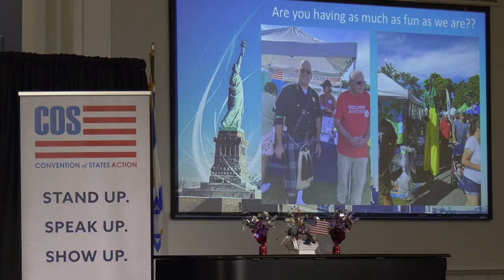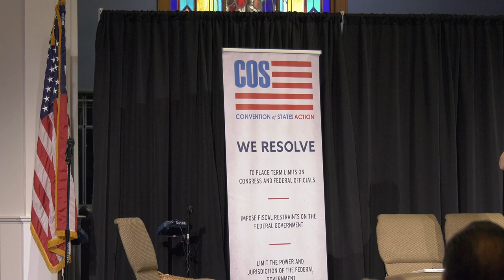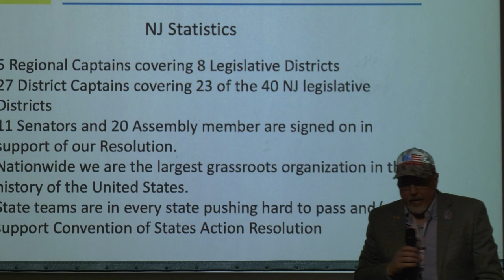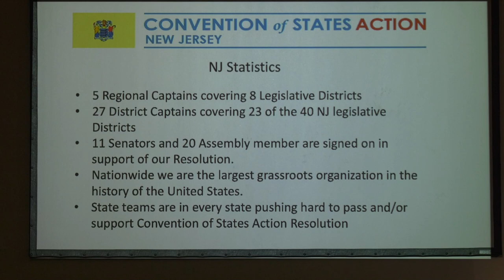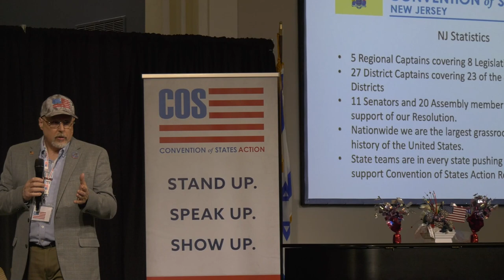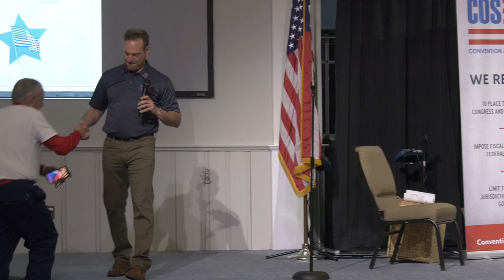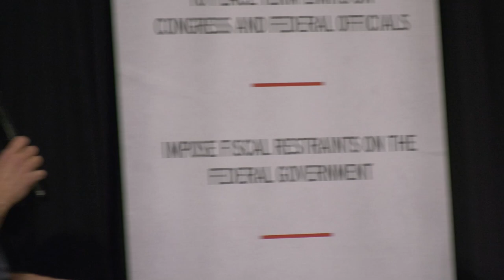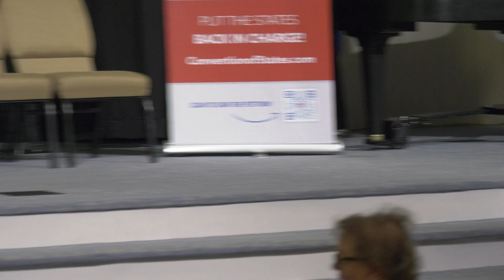Convention Of States NJ Town Hall 2023 w/Guest Speaker Bill Spadea